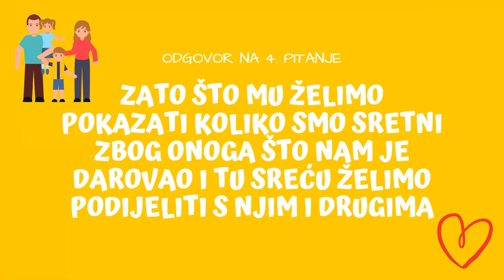Biblija za malene - Bože, hvala ti na meni